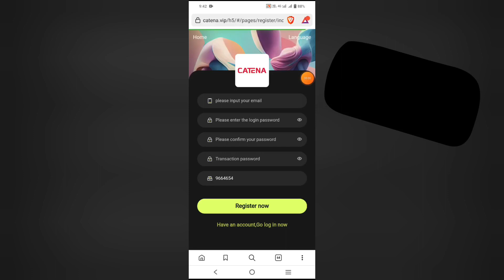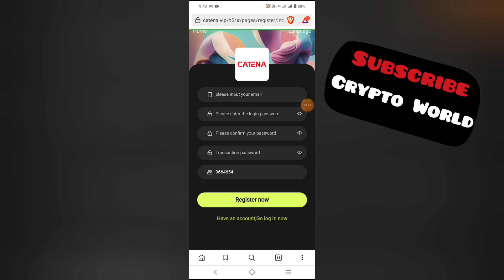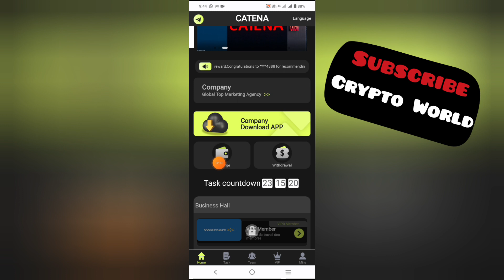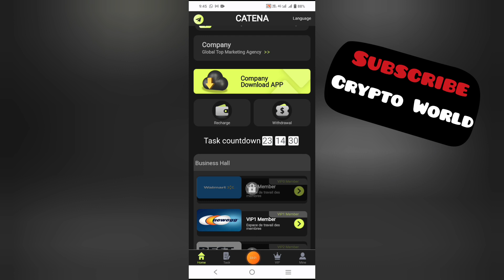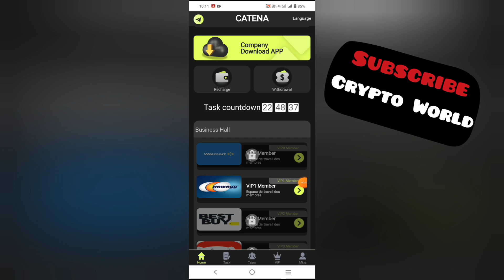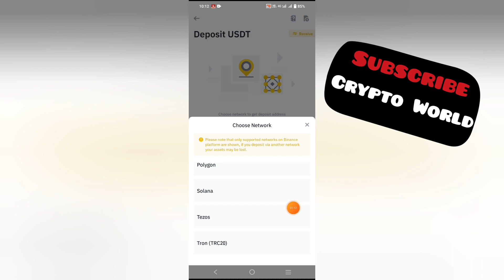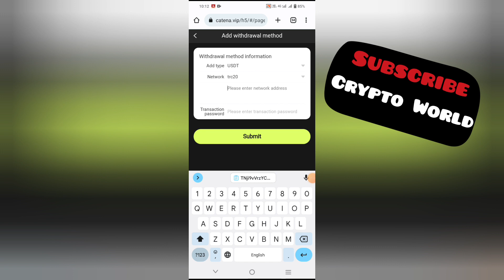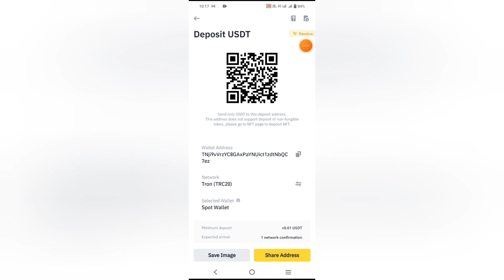New usdt investment site || Daily Earning 2.5$ Withdraw Proof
🎊🆕CATENA 🆕🎊

👑💰♻️ New mall launched ♻️💰👑

                                                                                                  🎊🏧     Invite 5 VIP1 to get 1 VIP1 for free

💯🔥Long-term project, stable profit without loss🔥💯

💰Income statement: 💸
🏆VIP 1 👉 $10 - $2.5 per day
🏆VIP 2 👉 $69 - $18 per day
🏆VIP 3 👉 $198 - $55 per day

💰Member investment bonus: 💸
🙏Level 1👉12%
🙏Level 2👉5%
🙏Level 3👉1%